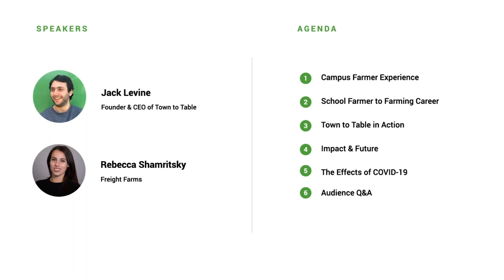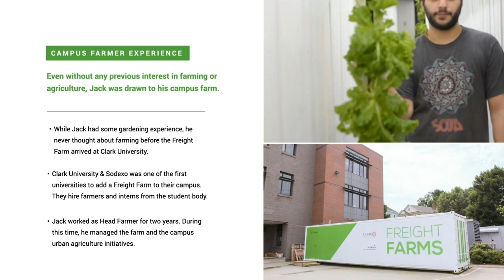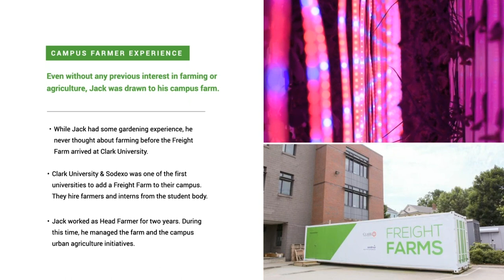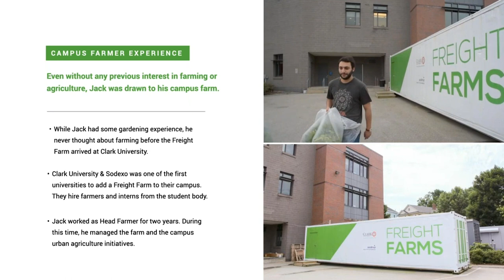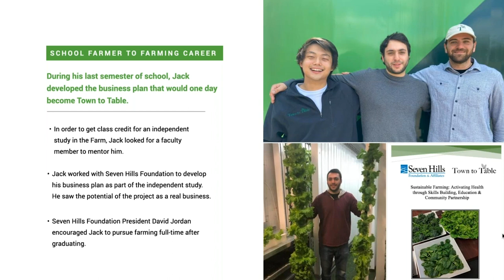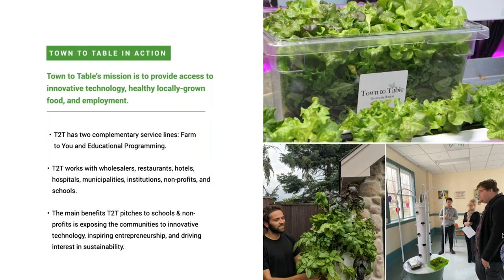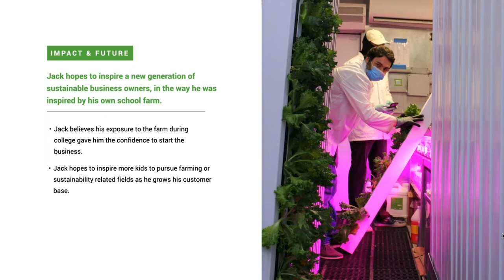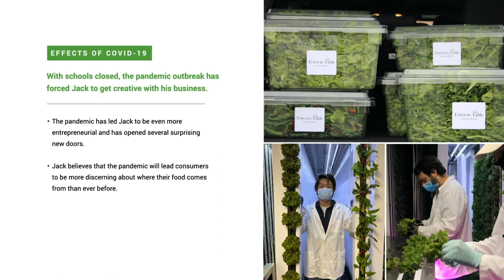How a College Thesis Became a Farming Career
When Jack Levine first started college, he had never heard of container farming, let alone imagined it as a career. As his experiences as a student farmer grew, so did his love for sustainable agriculture.

Today, he’s paying the experience forward by bringing sustainable indoor farming to schools and organizations around the state with his business, Town to Table.